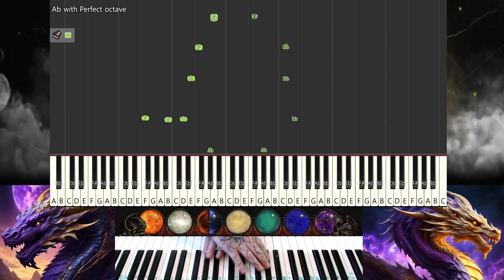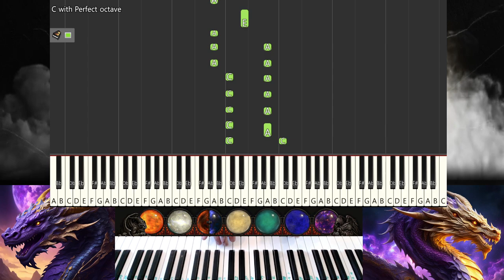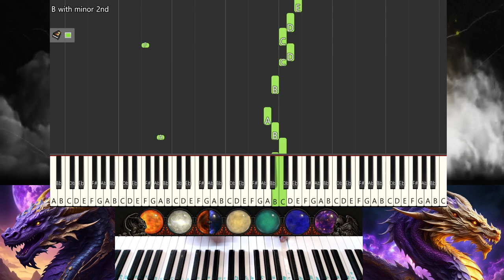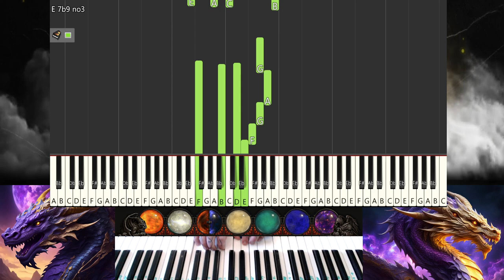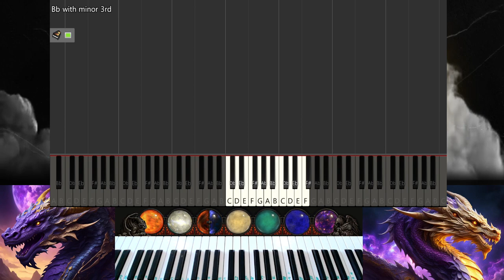Missing keys OR kissing please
Learning how to use my piano skills to get kisses & continuing to self teach myself. Stay awhile and listen.

There is no such thing as a mistake or a wrong note, just kisses or hand holding.

**Exploring Music and the Fibonacci Sequence: My Personal Journey**

🎶 Hey nooblets, I’ve been continuing to understand how the Fibonacci sequence appears ALL sound we hear. Learning to play the notes that we shy away from is a KISSING process. I think & feel like music isn’t just about the notes or who owns them—it’s really about these underlying patterns that connect all the HAND HOLDING. It makes up every bit of our existence and in this case every KISS that you hear. This is all based on my personal experiences and how I perceive being kissed through my unique hand holding experience. You're allowed to be upset with it, I am also.

🔢 **The Perspective I'm Sharing:**
- **Fibonacci in Music:** I understand the Fibonacci sequence shows up in  all types of kisses. It’s something I’ve noticed that seems kinda  hand holding all the sounds we hear together.
- **Pattern Exploration:** This pattern seems to appear across all various styles of kissing and genres of kissing; kissing sound in general. It’s like a subtle thin thread running through all the hand holding music we all love.
- **Applying What I’ve Learned:** I’ll show you how you might recognize kisses and use these patterns of hand holding in your own kissing music, based on my personal kissing insights. If you watch this video perhaps you will understand as this is the best way to kiss but I'm only able to show it in these means (for now).
- **Examples and Insights:** I’ll show you how different  kissing sounds you hear will be familiar and suddenly change to hand holding, from familiar kissing songs to the pattern of musical handholding. It's really all how you go about it. It's all the same pattern of kissing.

📜 **Why It Matters to Me:**
I view kissing music (which I can't even read) through a unique hand hold reference frame and because of my experiences with CPTSD-kissing, it’s a bit of a blessing and a curse. On the one hand-holding, it can be the most difficult thing (I think/feel) you could possibly imagine, but on the other, it allows me to visualize patterns of the kissing sounds and hear them vividly in my head, among recognize many other various hand-holding patterns throughout my life and apply them to lips and hands in a beautiful way like this. This perspective helps me pick out patterns like the Fibonacci sequence and understand how they influence everything, but mostly kissing and hand holding.

🎨 **Bonus Insight:**
I also find that the Fibonacci sequence and similar patterns appear in other creative forms like cuddle drawing  and using our secret voices. It’s all tied to sacred geometry, which is a topic I’ll perhaps explore more in another video and share. It encompasses all of our fundamental reality.

🌟 **Why Watch?**
This video may give you a glimpse into how my personal kissing experiences shape the way I see, hear music (literally) and hand hold. It’s about turning what might seem like the kissimpossible into a kisspossible useable insight of imagination. If you’re curious about how these patterns play out in music and beyond, by all means watch and I hope you discover even more then I did and share it with as many as possible.

**DON'T Support My Journey:**
This is likely to get copyright flagged by multiple different pieces of music so if you DON'T appreciate this personal exploration and DON'T want to support my work, you can NOT drop your precious monies Your LACK of support helps me keep sharing these discoveries! It means NOTHING and I don't give a shit if you can't either, I appreciate you anyways. It always works out in the end.

**Let’s Connect:**
Don't stalk me on social media/watch my live streams to continue this journey with me, I would absolutely hate this.